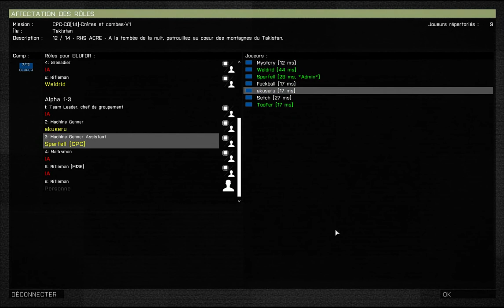Arma 3 Coop CPC FR | Crêtes et Combes | 130615-2100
Détails de la mission :
# Contexte : Au Takistan, un groupement US doit patrouiller une ligne de crête de nuit pour rechercher et déloger des poches d'insurgés qui infestent la zone. Insertion et extraction héliportées prévues.
# Terrain : Takistan
# Gameplay : Coop
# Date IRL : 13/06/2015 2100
# Heure locale : 1945 / tombée de la nuit / trop tard pour voir clair
# POV : MMG aveugle, manchot mais potache / groupe de soutien rempli d'amour

Tout premier essai de vidéo pour moi ... c'est du BRUT et avec ses ratés : j'ai pas enregistré le son de mon micro donc vous ne m'entendrez pas :( Je pensais pas que mon PC pouvait record mais au final on dirait bien que si, malgré quelques freezes par moments (surtout à la toute fin de la vidéo).

nb : J'enregistre en 1680x1050, juste en dessous du 1080. C'est ballot, mais du coup à cause des limitations de youtube vous ne verrez qu'en 720 maxi.

Mods utilisés : AGM / RHS / ACRE 2 / JSRS 3 / BlastCore 2